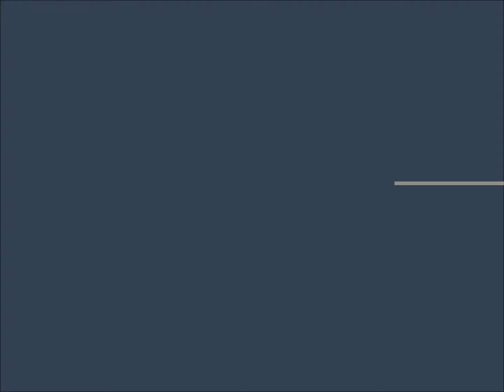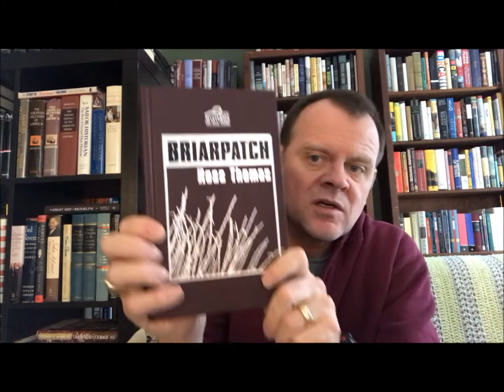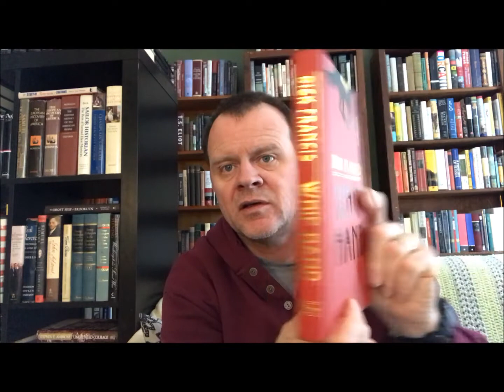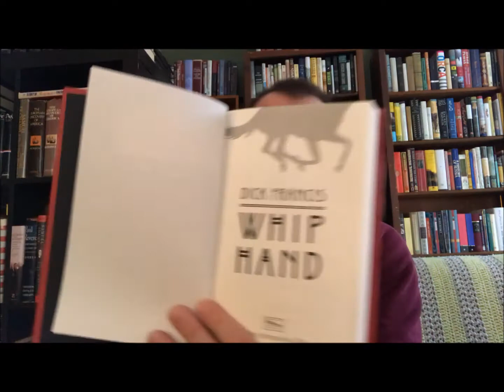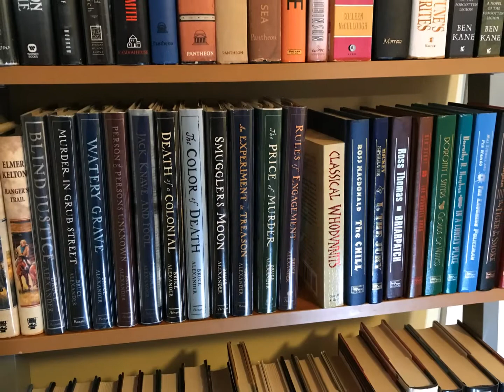Bookcase 14 Shelf 2 Shelf Tour-Mysteries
Mystery books